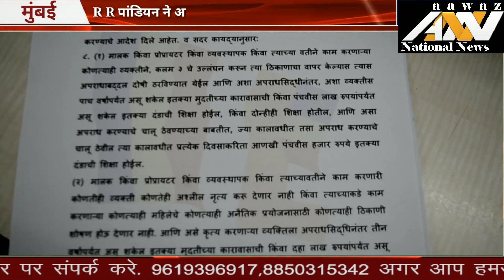नए साल में नए अंदाज में आर आर पांडियन का आर्केस्ट्रा बार वालो को चेतावनी जल्द शुरू होगा एक्शन